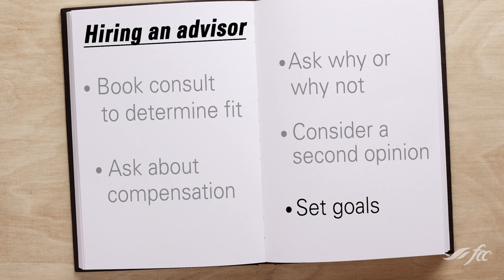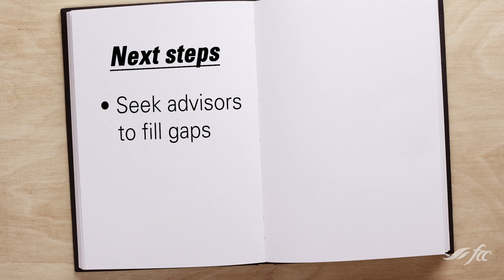Top tips to find the right farm advisor / Focus on farm transition / FCC Knowledge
Advisors like lawyers, accountants and agronomists are an important part of any farm team. Ag Transition Specialist Patti Durand shares her advice on how to find the right ones for your operation.

Key takeaways:
• Take advantage of free consultations to determine fit
• Ask how they are compensated – it’s a fair question
• Ask why or why not? Sometimes their advice is law – other times it’s opinion
• Don’t be scared to get a second opinion when you feel the need
• Set goals and timelines around what you want to accomplish
• Potential advisors could be lawyers, accountants, marketing experts, agronomists or business peers
Related articles:
Should you get a second opinion on farm business decisions?
Patti Durand is an Agriculture Transition Specialist.
FCC Knowledge – Focus on Farm Transition videos provide strategies and advice to help you navigate the key challenges and questions that arise early during the farm transition journey. For even more transition planning resources, check out